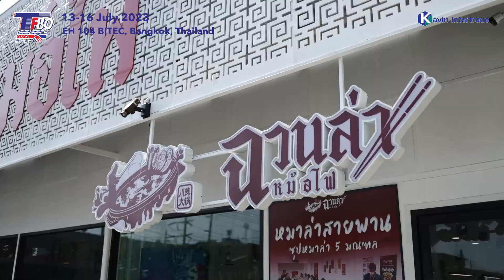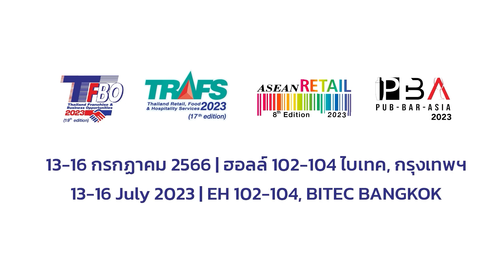ฉวนล่าหม้อไฟ ธุรกิจแฟรนชไส์หม่าล่าสัญชาติไทยสุดฮอต พบกันในงาน TFBO 13-16 กค ไบเทค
งาน Thailand Franchise Show ครั้งที่ 19  วันที่ 13-16 กรกฎาคม 2566
ณ ศูนย์นิทรรศการและการประชุมไบเทค ฮอลล์ 104
ลงทะเบียนร่วมกิจกรรมฟรี!!
ได้แล้ววันนี้พร้อมลุ้นรับของรางวัลกว่า 100,000 บาท